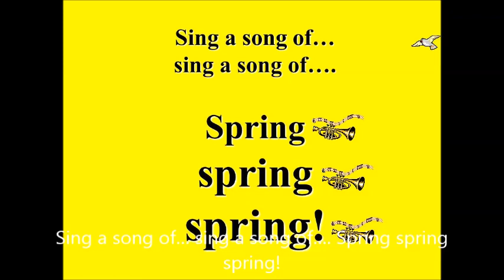Spring, Spring, Spring, Saul Chaplin, Gene de Paul, Johnny Mercer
Seven Brides for Seven Brothers is a 1954 musical film, photographed in Ansco Color in the CinemaScope format. The film was directed by Stanley Donen, with music by Saul Chaplin and Gene de Paul, lyrics by Johnny Mercer, and choreography by Michael Kidd. The screenplay, by Albert Hackett, Frances Goodrich, and Dorothy Kingsley, is based on the short story "The Sobbin' Women", by Stephen Vincent Benét, which was based in turn on the Ancient Roman legend of The Rape of the Sabine Women. Seven Brides for Seven Brothers, which is set in Oregon in 1850, is particularly known for Kidd's unusual choreography, which makes dance numbers out of such mundane frontier pursuits as chopping wood and raising a barn. Film critic Stephanie Zacharek has called the barn-raising sequence in Seven Brides "one of the most rousing dance numbers ever put on screen."

Wikipedia